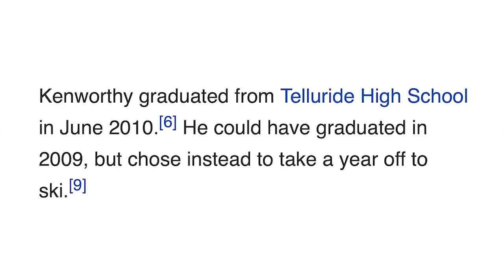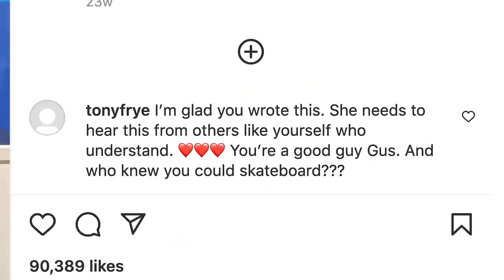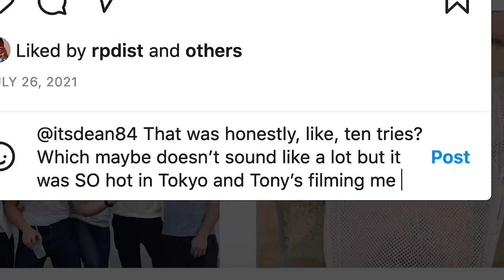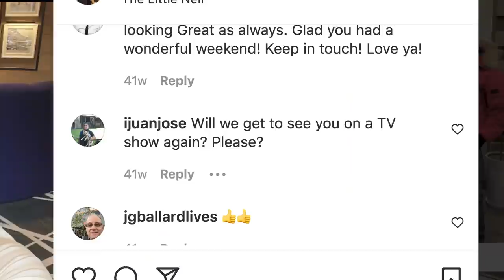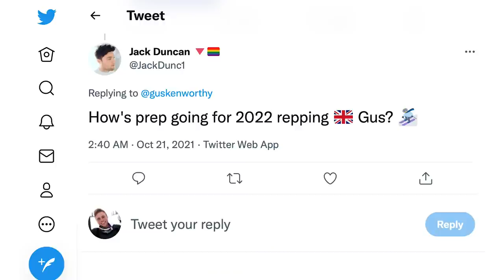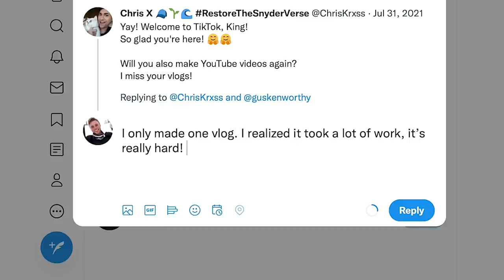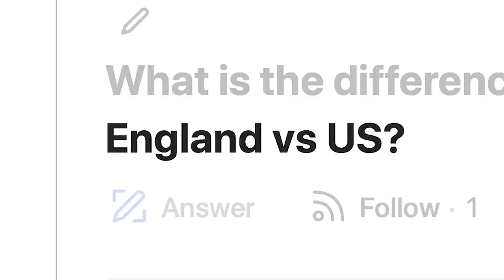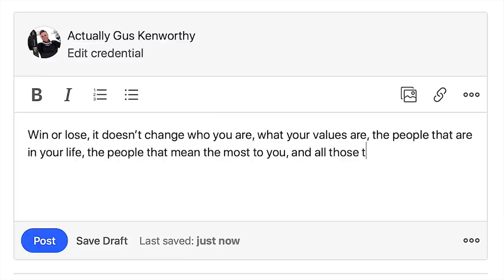Olympic Skier Gus Kenworthy Replies to Fans on the Internet | Actually Me | GQ Sports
On this episode of Actually Me, Olympic freestyle skier Gus Kenworthy goes undercover on the Internet and responds to real comments from fans on Twitter, Instagram, Quora, Wikipedia, Reddit, YouTube and TikTok. What drove him to compete for the UK in the 2022 Winter Olympics? How many tries did it take him to land a tre flip in front of Tony Hawk? Will he ever make YouTube videos again?